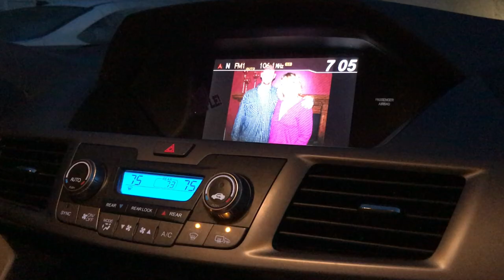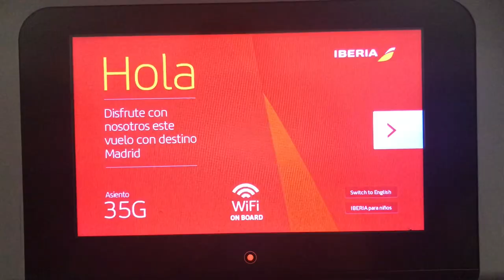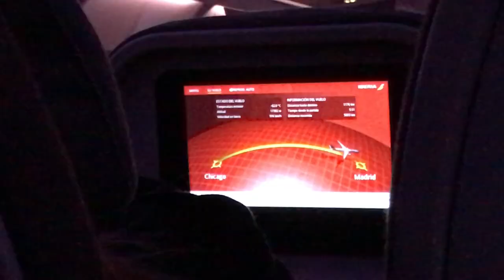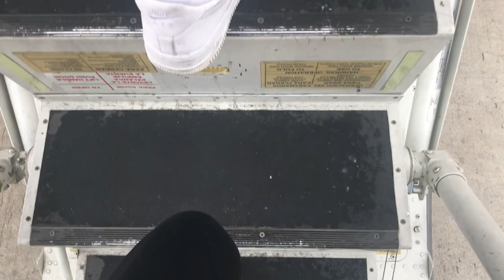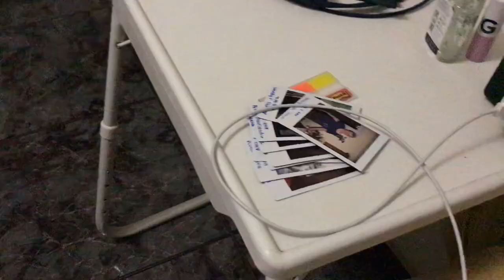I moved to Spain! | alicante travel vlog | mizzou study abroad 2020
I've finally arrived in Spain for my semester abroad! I have had my hands so full though and I'm sorry for the delay in uploads, but I'll try and keep it up as best I can :)

⭐️⭐️SOCIAL MEDIA⭐️⭐️
Instagram, Snapchat, Twitter all @ipreferpamela

-Pamela